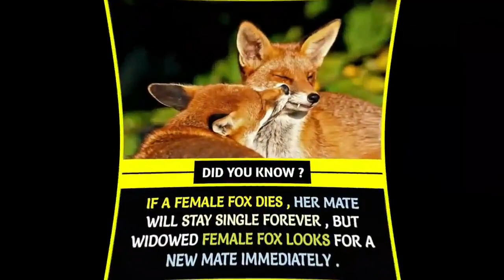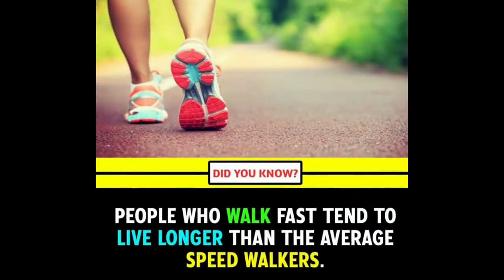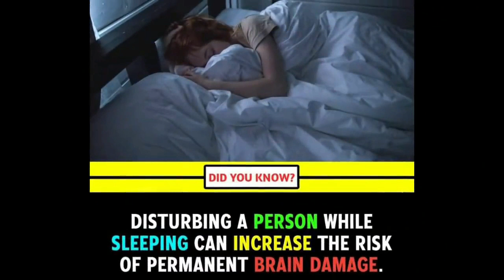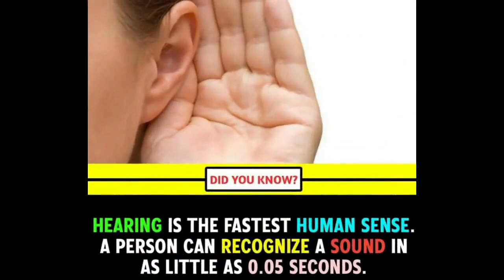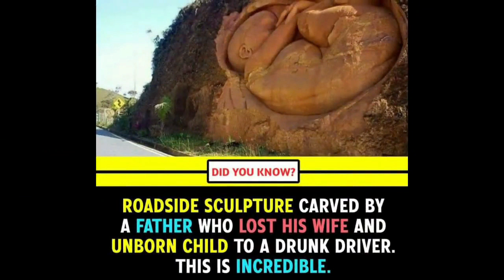​Amazing Facts You Love | Did You Know Facts | That Amazing Fact #36